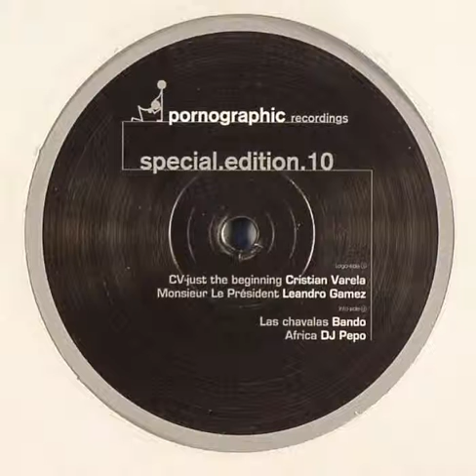Leandro Gamez - Monsieur le president - Special Edition 10 EP - PORNO 10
Various ‎– Special Edition 10
Etichetta:
Pornographic Recordings ‎– PORNO 10
Genere:
Electronic
Stile:
House